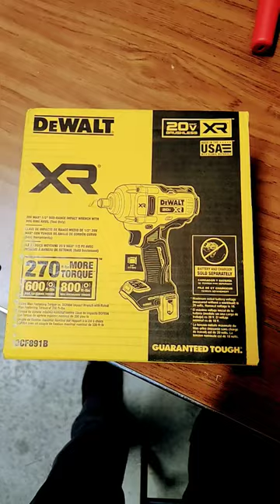Dewalt 20v xr 1/2 mid-range impact with hog ring!!